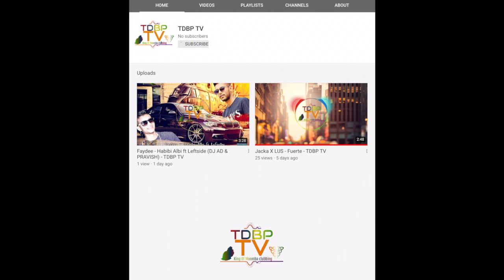DJ Snake, J Balvin, Tyga - Loco Contigo Ft Dj Pravish & Dj Adarsh (Shorty Mix)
Copyright Protected - Re-Uploading this video clip is Prohibited
Video editing : Pravish Jogee & Adarsh Doorga

In Collaboration With:
Coin de Mire IRE / Mauritian Dublin Radio Station / The Disco Boyz Record / Dj Pravish Dublin

Video will be deleted immediately!

Please Subscribes & Share the Channel.

Best Regards
TDBP-RECORDs TV
King of Moombah Clubbing